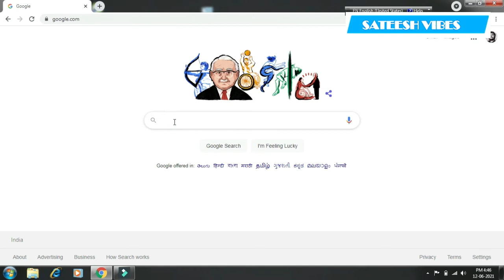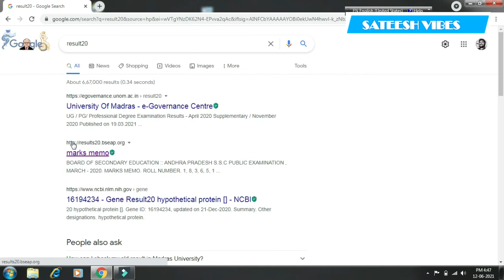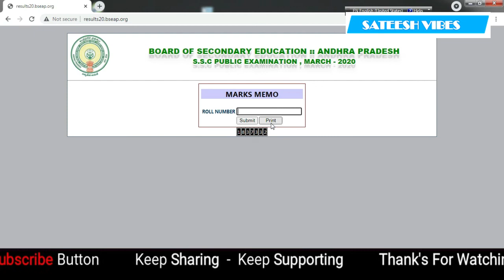How to Check AP 10th Class Results Online 2021 inTelugu by Sateesh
Sateesh vibes,ap 10th class exams 2021,ap 10th class marks,ap ssc reults 2021 online,ap 10th class results 2021,ap 10th class results,ap 10th results,ap 10th results 2021,ap ssc results 2021 online,ap 10th class results latest news
Also watch these awesome videos :
How To Check Availability Of Beds Ventilators In Hospitals and Oxygen beds In Andhra Pradesh by Sa